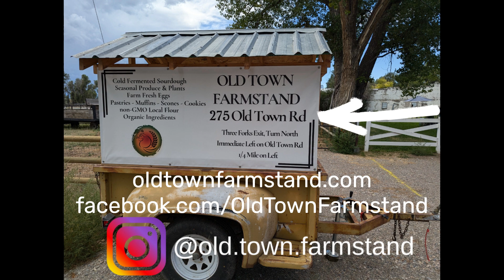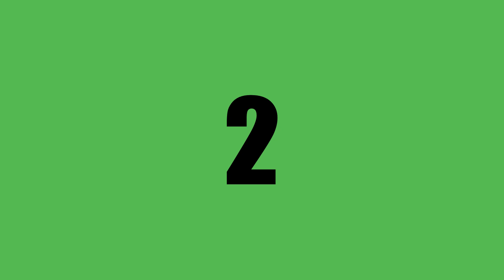Montana Crunch Time at Old Town Farmstand